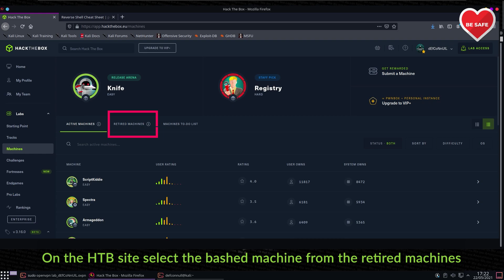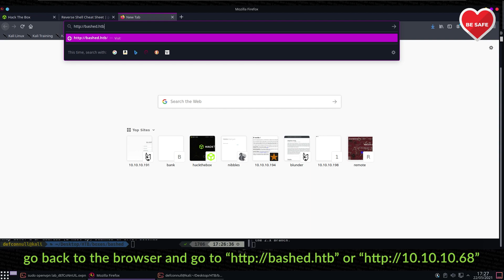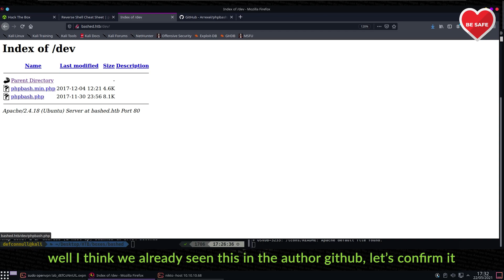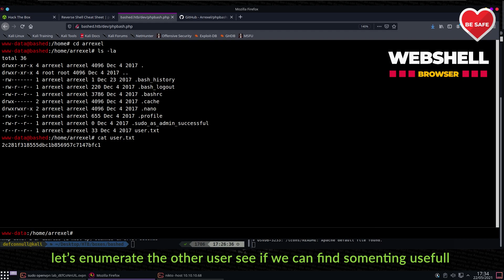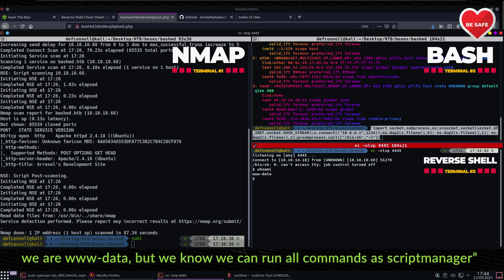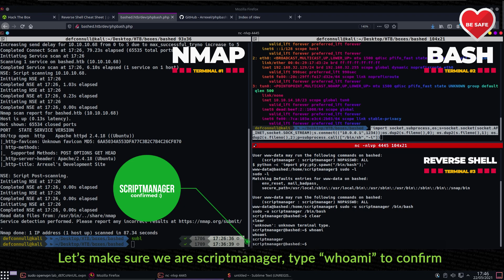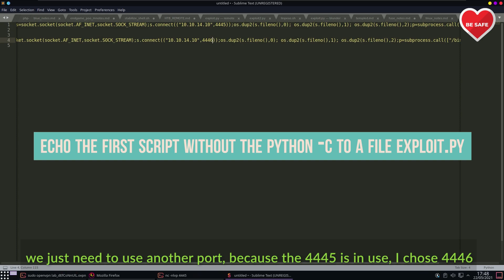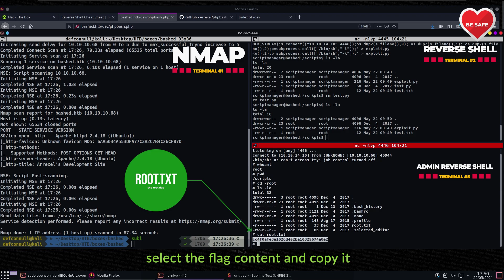Capture The Flag - HTB Bashed Writeup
DISCLAMER

For those who are starting in the cyber security area, the HTB is an online platform that allows you to test your penetration testing skills and you can exchange ideas in the hacking community with thousands of people in the security field.

Have fun...

HTB - CHALLENGE SERIES

BOOKS